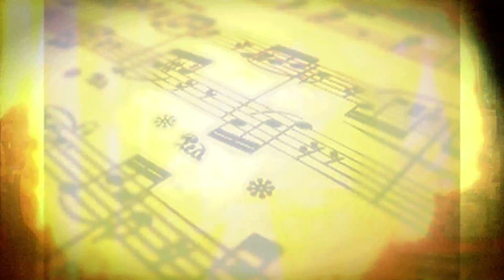Recital de Arpa y Violín - 29 Feb 2016 - Bloque 1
Recital de Arpa y Violín

Stefan Kuhne - Arpa
Paulina Flores - Violín